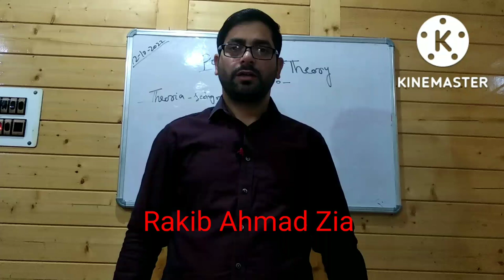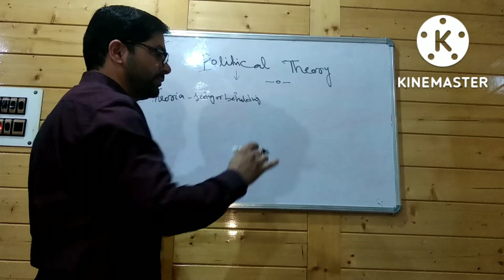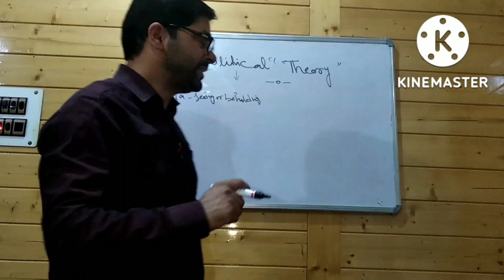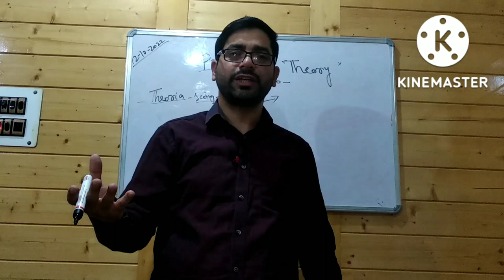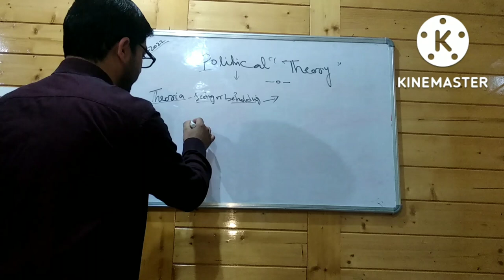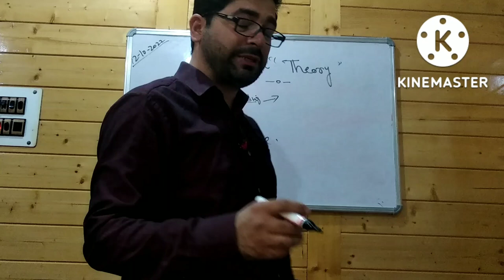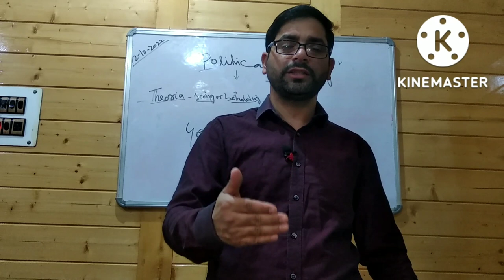What is Political Theory? l UG 1st Semester l Kashmir University & Cluster University Srinagar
In this video I have explained:

What is Political Theory?

Meaning of Political Theory

Why we study Political Theory

 UG-1st Semester

Kashmir University

Cluster University Srinagar

 NEP-2020

Cluster University Srinagar

Delhi University

JNU

Jamia Milia

Jammu University

Cluster University whatsup group UG 1st Semester

Kashmir University whatsup group UG 1st semester

UG 1st Semester Jammu University whatsup group

Lecture 1

Lecture 2

Political Theory Class 11

Political Theory in Political Science

Political Theory Class 11 Political Science

 Political Theory An Introduction Class 11

 Political Science

what is politics

Political Theory An Introduction

what is politics class 11